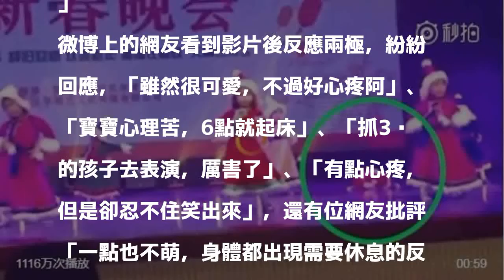女童太累舞台表演「趴睡」 影片被瘋傳引網友熱議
〔即時新聞／綜合報導〕許多小孩累了，即使在吃飯時也會有突然間睡著的情形，近日於社群網站《微博》上瘋傳一段中國內蒙古呼倫貝爾新春晚會的影片，其中有名3歲女童因為實在太累了，竟然直接趴睡表演舞台上，網友看到後議論紛紛，有人直呼「哈哈，為什麼我忍不住想笑。」

發表評論評論如下。